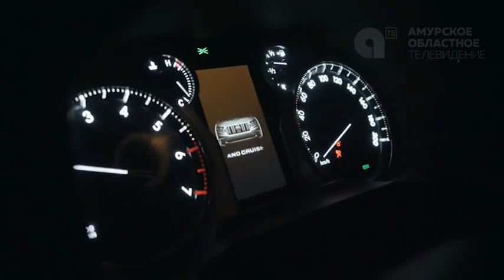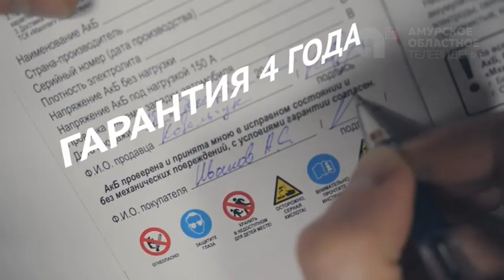Программа"Область спорта" №85